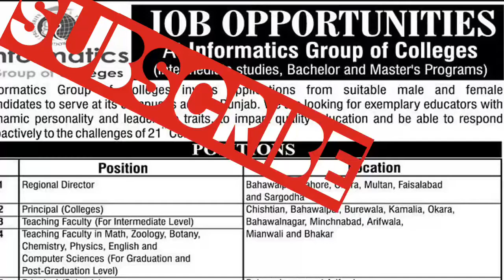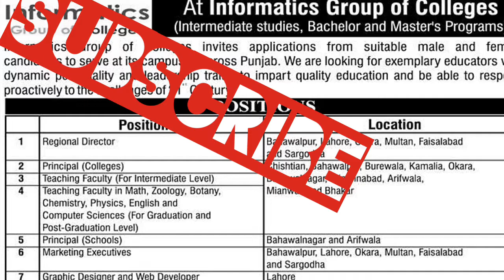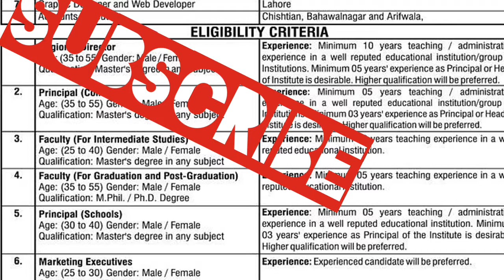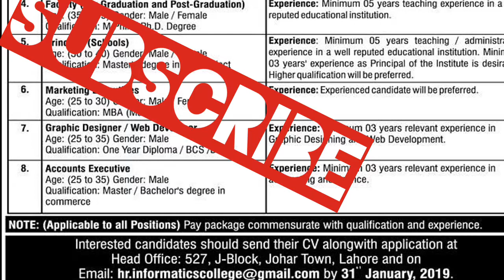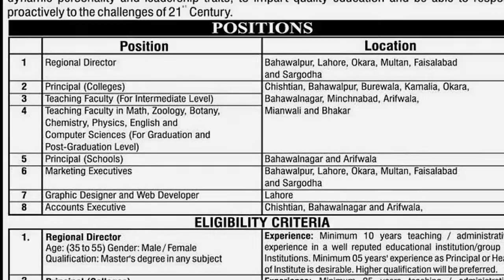private Colleges jobs||principal jobs, Teaching jobs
private Colleges jobs available with one college offers different positions for male and female Teachers.
regional director jobs.

In different cities positions are available for male and female Teachers . principal jobs are also available in different cities .male and female both can apply for post if only eligible .jobsopportunities.jobs.